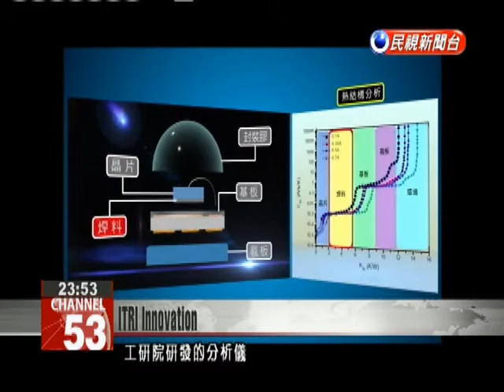Hsinchu-based institute awarded for new thermal analyzer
Taiwan’s Industrial Technology Research Institute has won an innovation award from the consulting company Frost & Sullivan. ITRI developed the world’s first LED thermal analyzer that can be used on production lines. This is Kao Ming-jer, deputy general director of ITRI’s Electronics and Optoelectronics Research Laboratory, accepting the New Product Innovation Award. Kao led a team in developing an in-line compact thermal analyzer for LEDs.Kao Ming-jerIndustrial Technology Research InstituteOriginally, we could only do sample testing of chips to measure reliability. Now we can conduct full inspections. This will increase confidence in our product quality.Thermal performance affects LED life and quality. ITRI’s device needs just three minutes to measure LED thermal structure.Krishna SrinivasanFrost and Sullivan Global PresidentThe only company that offers in-line testing. Nobody else is doing it. So the gap is enormous.When integrated into automatic LED sorting machines, the device offers a measurement speed of 12,000 LEDs per hour. Its industrial properties will dramatically improve Taiwan’s LED competitiveness.